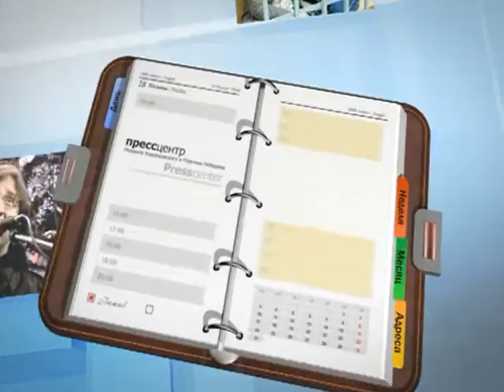Yuriy Ryzhov about Khodorkovsky case. Part 1